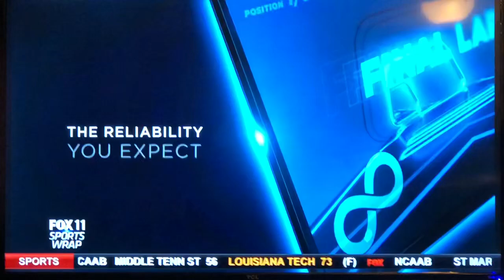KTTV Fox 11 “Sports Wrap” open January 12, 2019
The Los Angeles Rams won the NFC divisional football playoff game over the Dallas Cowboys, 30 to 22 at Los Angeles Memorial Coliseum in Exposition Park. The Rams will advanced to the NFC championship game with the New Orleans Saints.
With Liz Habib, football analyst Ron Pitts and former Rams players Jackie Slater and Vince Ferragamo, presented by Charter Spectrum cable.
Taken after the Fox Sports coverage on Saturday, January 12, 2019 around 8:30pm on KTTV Fox 11 Los Angeles, California.
Commercials:
- Fox Sports NFL closing bumper
- Fox 11 Ten O'clock News quick promo for "A Second Chance at Sight"
- Utah Office of Tourism ad about "The Greatest Snow on Earth"